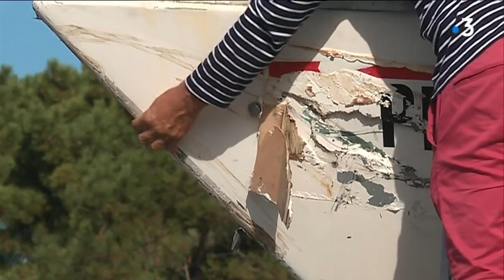Un navigateur néophyte russe en difficulté après son naufrage à Capbreton (Landes)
Intervenants : Dimitri Dmitrievitch, Naufragé, Dominique Contis, Patron bateau SNSM Capbreton, Patrick Muzellec, Président SNSM Capbreton

Equipe : PANNIER Patrick, MONTIEL Laurent, LAURENT D.